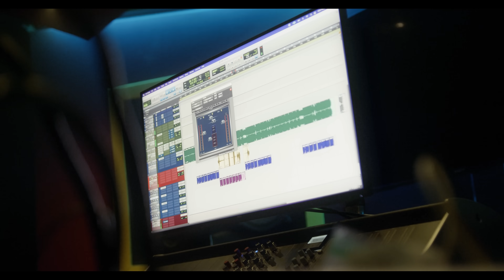Calboy - Chains Off (freestyle)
New single from Calboy's upcoming mixtape "Unchained".